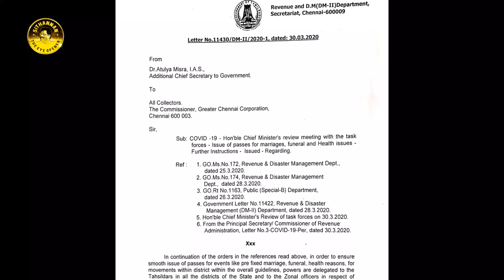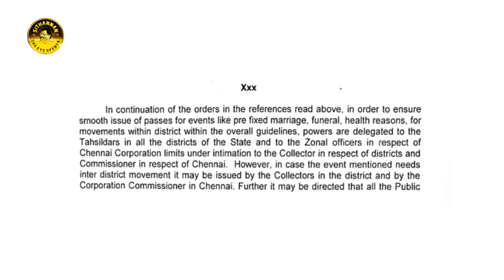Corona Lock down - யார், எதற்கு வெளியே செல்ல அனுமதி?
கரோனா! தடையுத்தரவு -
எப்போ, எப்படி வெளியே போகலாம்?
தெரியுமா உங்களுக்கு??